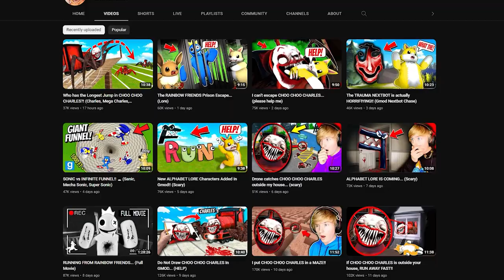Staying OVERNIGHT In Minnesota's MOST HAUNTED Tower...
Today me and @LyssyNoel stayed over night in Enger Tower. This tower is located in Duluth Minnesota and has a grim history. It is said that in 1948 something horrible happened from the 5th floor of this tower. Stick around to the end to see our full Paranormal Investigation of the Enger Tower...